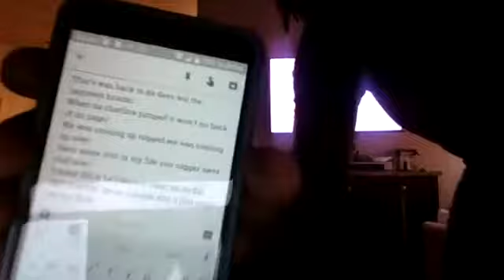EyeQ Shahid writing FWM from VALALAVA